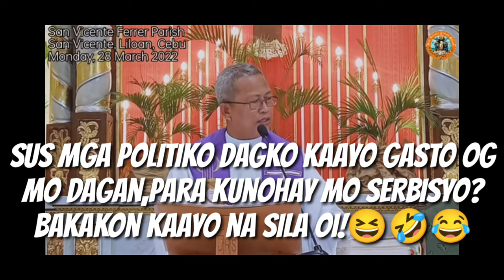Sus mga politiko gastador kaau basta eleksyon para lang kunohay maka serbesyo,istoryahi! 🤣